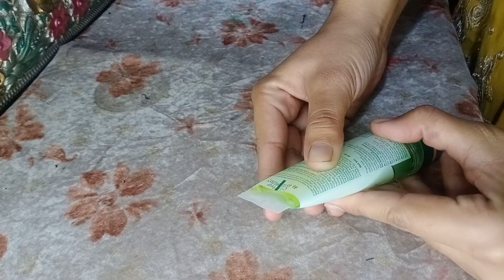Himalaya Purifying Neem Face Wash Honest Review /2022